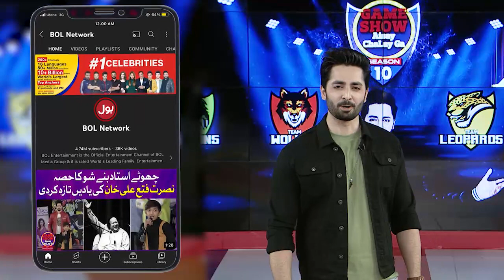Flip The Coin In Game Show | Gorillas Vs Dragons | Grand Finale | Danish Taimoor Show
Flip The Coin In Game Show | Gorillas Vs Dragons | Grand Finale | Game Show Aisay Chalay Ga Season 11 | Danish Taimoor Show | BOL Entertainment